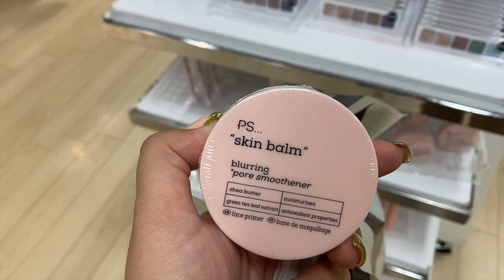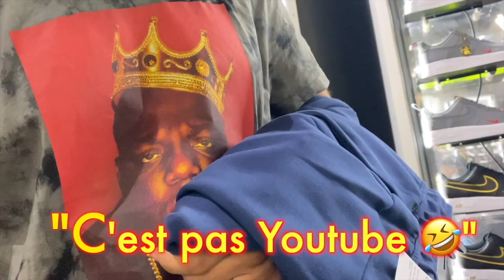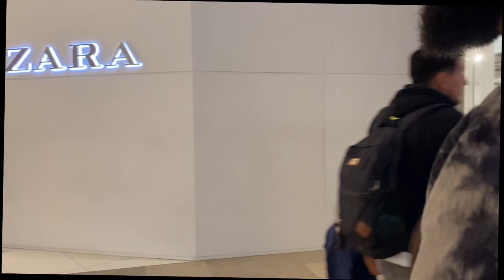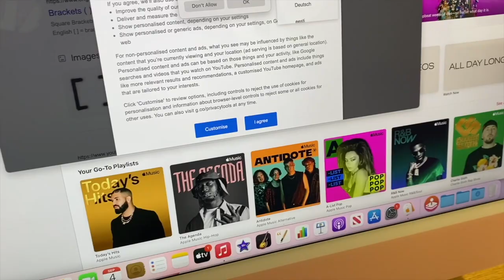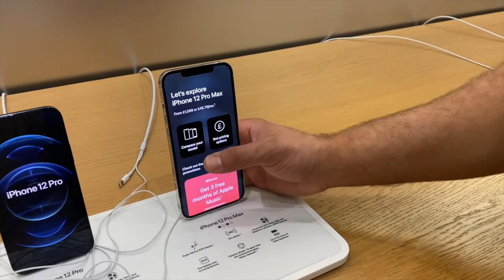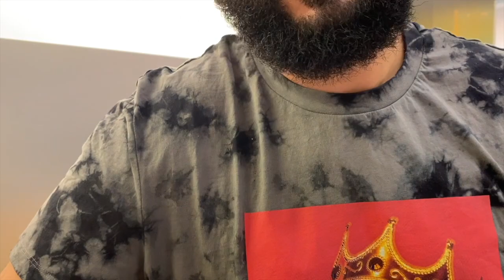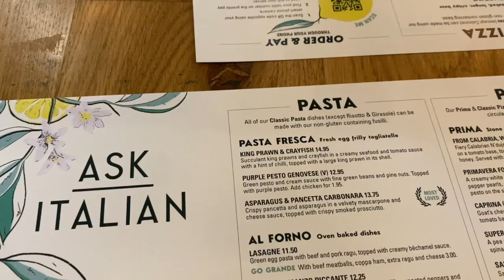VLOG À LONDRES 🇬🇧: VIRÉE SHOPPING AU WESTFIELD STRATFORD CITY EN COUPLE 👫Primark, JD, Apple 😱💸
❤ Hey, déroule pour + d'infos !! ⬇️⬇️💕💕

Aujourd'hui on se retrouve pour une vidéo vlog à londres où l'on va faire du shopping en couple au Westfield de Stratford !!

On vous partage notre journée en couple un petit vlog à  londres, notre week-end shopping à deux ! 💕

Une vidéo VLOG À LONDRES ❤️

J'espère que vous allez aimer ce moment ❤️

♡ Aujourd'hui, une vlog a londres 🤍

♡ On vous partage notre journée shopping à Londres ! 👯‍♀️✨🤍

♡ J'espère que ça va vous plaire ! Bisous la mif 💕

Q U E S T I O N S   F R É Q U E N T E S

❤ J'habite à Londres depuis plus d'un an 🇬🇧
❤ Je suis mariée depuis 3 ans avec Kader 💍

Du lifestyle, des voyages, de la mode, des vlogs, des vidéos cuisine des challenge et plein d'autres choses à partager avec vous ! ❤️

♡ Pleins de bisous la mif !

I N S T A : @THEDOLL__SARA
INSTA COUPLE : @LESMARSEILLAIS_A_LONDON